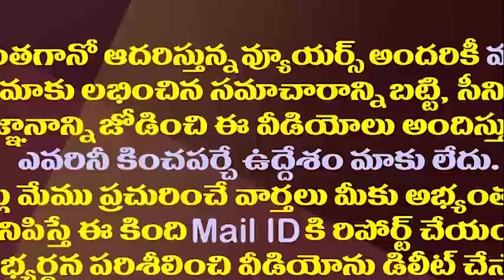మతంరంగు పూసిన కన్నాకు మంత్రి వెల్లంపల్లి అదిరిపోయే కౌంటర్||vellampalli strong counter to kanna